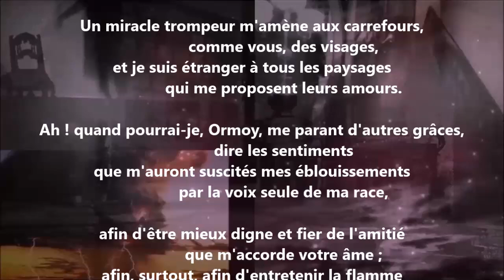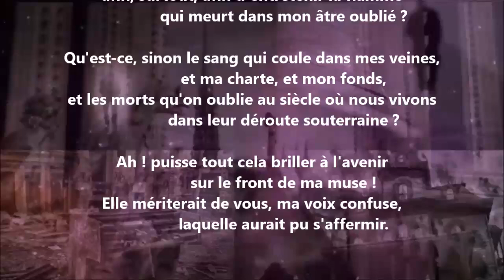À Marcel Ormoy - Jean-Joseph Rabearivelo lu par Yvon Jean